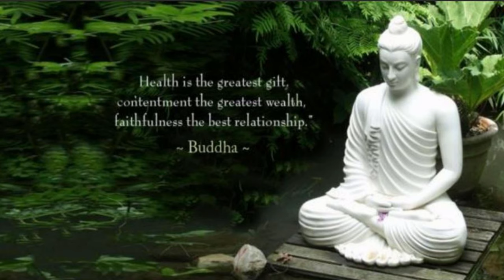රතන සුත්‍රය -Rathana Suthraya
තුන් බිය දුරු කරන මහා බලසම්පන්න රතන සුත්‍රය